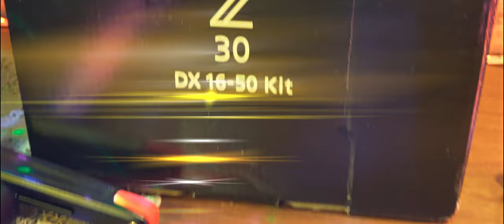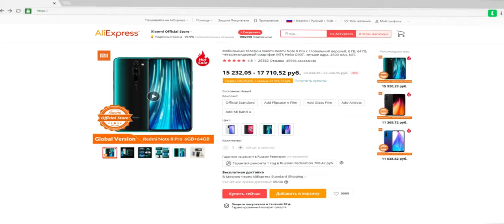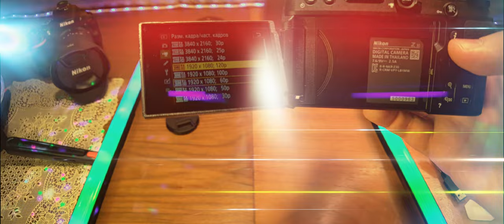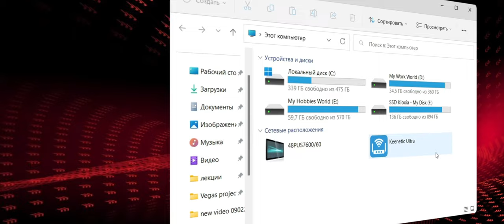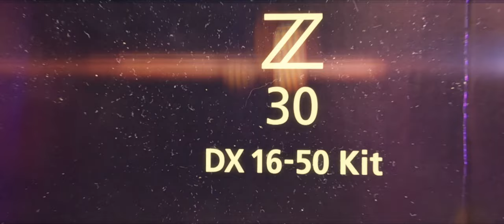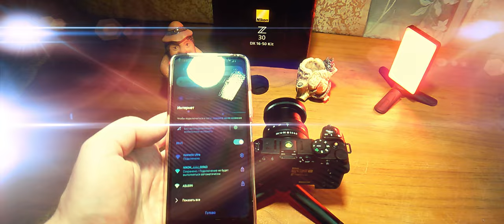Nikon Z30 DX 16-50 Kit. (Новинка 2022г.) Чё, за комбайнчик ВИДЕО-фото ЗВЕРЬ!)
Фотоаппарат Nikon Z30 Kit Nikkor Z DX 16-50mm f/3.5-6.3 VR, черный.
Nikon Z30 – это гибридная фото-видеокамера для видеоблогеров и других создателей контента. Технически основывается на модели Nikon Z50, но оптимизирована под новые задачи: на верхней пластине размещен высокочувствительный стерео-микрофон, на переднюю панель добавлена лампа-индикатор ведения записи (Tally), а дисплей откидывается в сторону, что упрощает запись селфи, когда камера находится на штативе. Описание. Тип камеры: беззеркальная со сменной оптикой, формат матрицы: APS-C, число эффективных мегапикселей матрицы: 20.90, максимальное разрешение записи видеоролика: 3840x2160, максимальная частота кадров видеоролика: 120 кадров/с, тип видоискателя: нет (вывод на экран), байонет: Nikon Z, объектив в комплекте, размер экрана: 3 ", экран: поворотный, работа в режиме видоискателя, сенсорный. Еще одним нововведением стала поддержка работы с постоянным питанием через USB (USB Power Delivery) – это позволяет использовать недорогие универсальные аккумуляторы для длительной съемки вне студии. Для того, чтобы сделать Z30 более доступной для пользователей, создатели не стали добавлять в конструкцию видоискатель и встроенную вспышку – при съемке видео они практически бесполезны.

0:00 Введение. Чё, где и как.
2:01 Реклама
2:16 Распаковка и демонстрация
7:10 Подготовка, включение и меню
12:55 Различия D5600 и Z30
14:49 Z30 и Power Bank
15:35 Z30 и Ulanzi NP-F01
17:42 Z30 и UGREEN CD161 QC, Ugreen CD137 PD
20:51 Питание Z30 без аккумулятора
21:46 Режимы видео в меню
22:39 Примеры фото Z30
23:29 Примеры видео Z30
26:34 Проверка стерео микрофона Z30
27:20 Z30 и Webcam Utility
28:40 Z30 и SnapBridge
30:20 Заключение

Третья камера: Nikon Z30 DX 16-50 Kit.
Микрофоны: BOYA BY-WM3U, Nikon Z30.